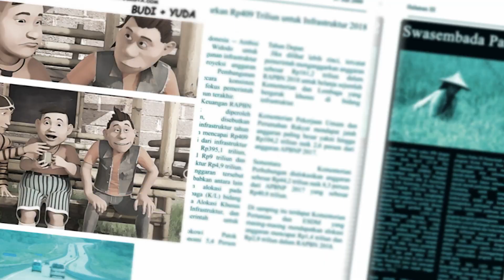D.O.A (Doyok, Otoy, Ali Oncom) | E08: Kuntum Mekar Gembira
D.O.A (Doyok, Otoy, Ali Oncom) tayang setiap hari di channel YouTube MPIC Animation Studios pukul 20.00 WIB.

Perayaan hari jadi Kampung Kuntum Mekar setiap tahunnya memang hanya dirayakan secara sederhana dan murah meriah. Ali selalu saja ingin menyelenggarakan acara yang meriah dan terkesan mahal, namun Doyok dan Otoy mengusulkan hanya menyelengarakan acara sepeda hias, itu pun sepeda yang dihias hanya punya Cungkring saja, murah dan meriah.

Anak-anak pun mulai menghias sepeda Cungkring dengan sangat riang gembira. Inilah yang diinginkan oleh Doyok, bahwa sebuah perayaan adalah rasa gembira warga ketika melakukan persiapan nya.

Sepeda hias Cungkring pun sudah selesai dan didorong keliling kampong oleh anak anak yang lain, suasana gembira pun terlihat di wajah anak anak, dan itulah yang diinginkan oleh Doyok.

Tonton episode kali ini sampai selesai!